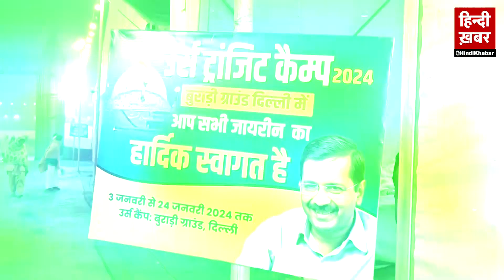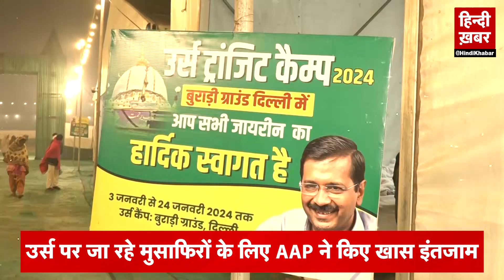उर्स जा रहे मुसाफिरों के लिए AAP सरकार ने किए खास इंतजाम | Hindi Khabar TV